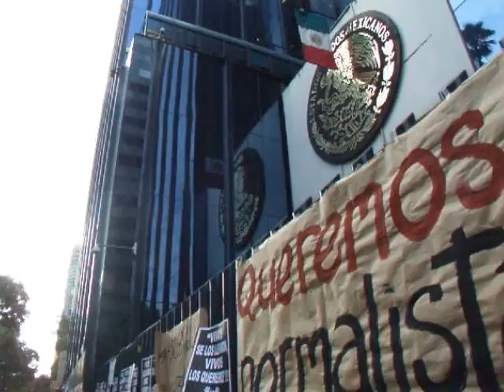AYOTZINAPA DSCF7578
AYOTZINAPA